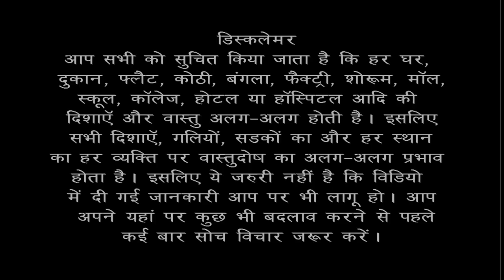Vastu solutions by Dr. Vipin Bansal | Home/ House/ Flat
Vastu Solution of your querries.